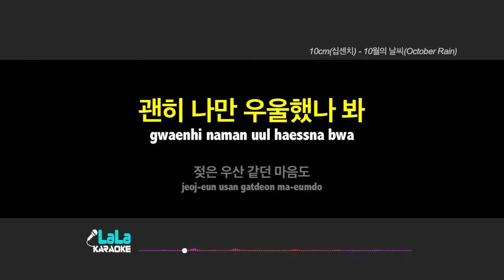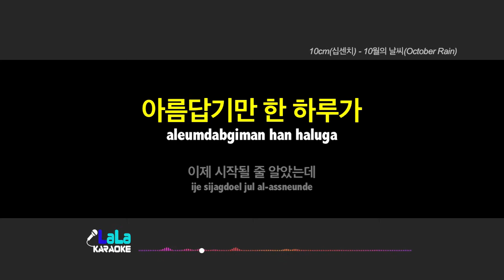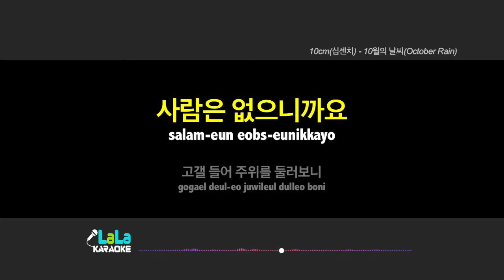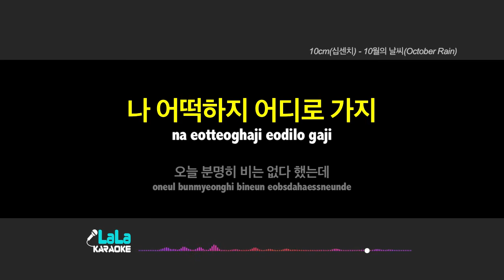10cm(십센치) - 10월의 날씨(October Rain) 노래방 Karaoke LaLa Kpop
10cm(십센치) - 10월의 날씨(October Rain) 노래방 karaoke

10cm(십센치) - 10월의 날씨(October Rain) 노래방